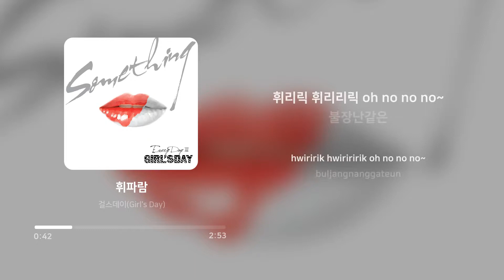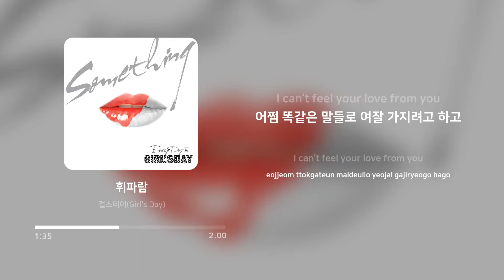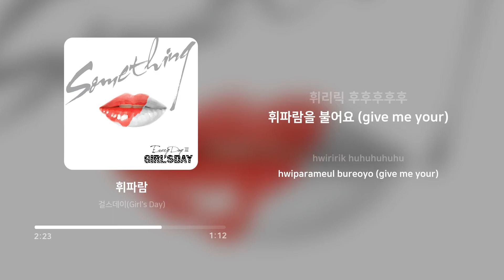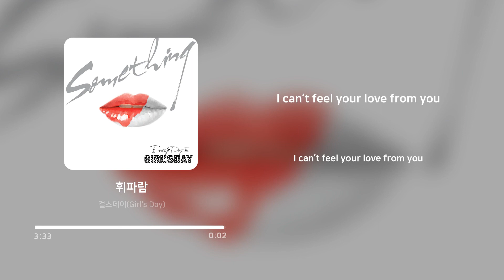걸스데이 (Girl's Day) - 휘파람 (Whistle) | 가사 (Lyrics)